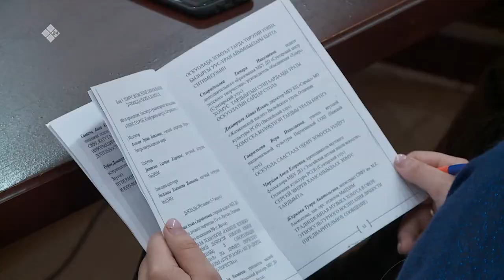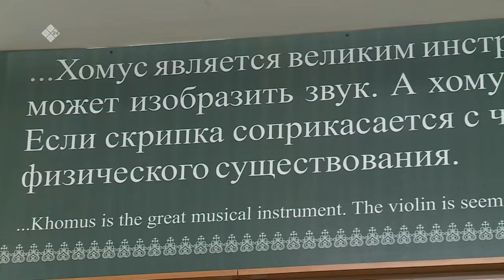«Саха итэҕэлэ» (14.04.22)